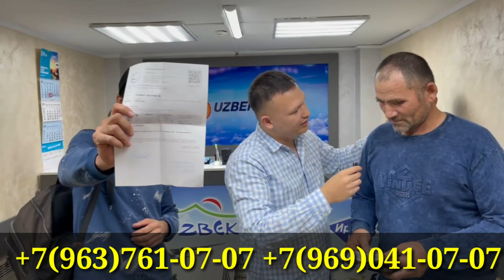🇺🇿ТЕЗДА КОРИЛА 1-СЕНТЯБРДАН БИЛЕТЛАР АРЗОНЛАНАДИ АКАЛАРМ НИМА САБАПТАН БУНДЕ ГАПДИ?12500₽ КИМАТМ?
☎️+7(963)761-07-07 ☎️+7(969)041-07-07